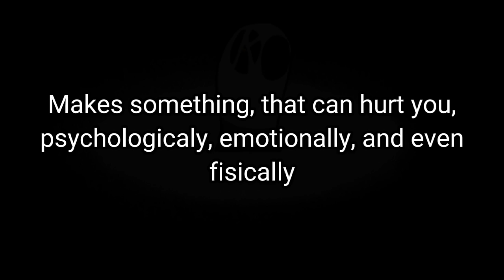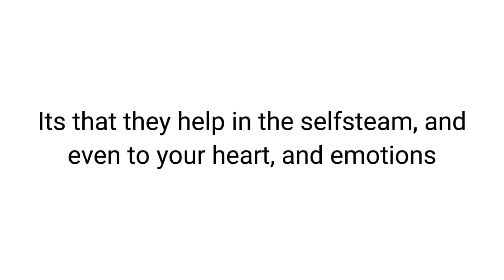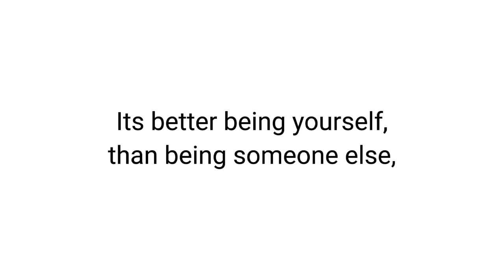Be free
Feelings that can be accepted, and cured, but it mostly hard to understand and find the way to dont without harming or hurting.